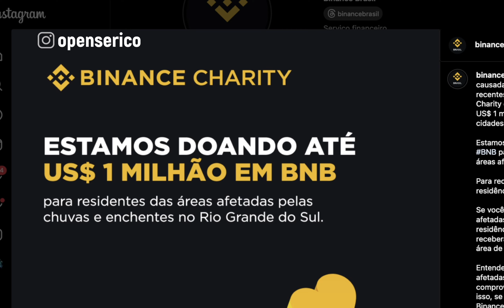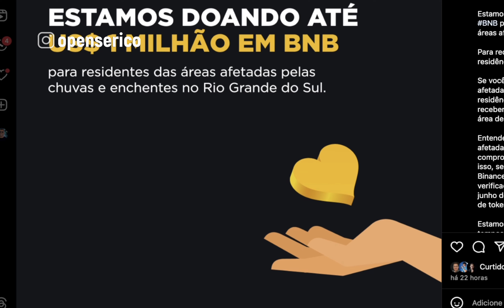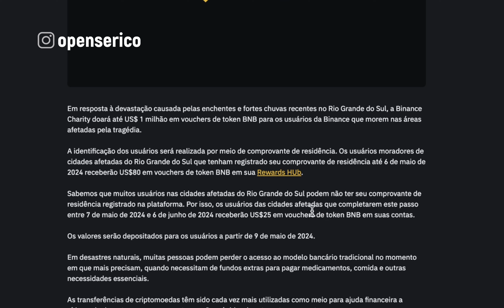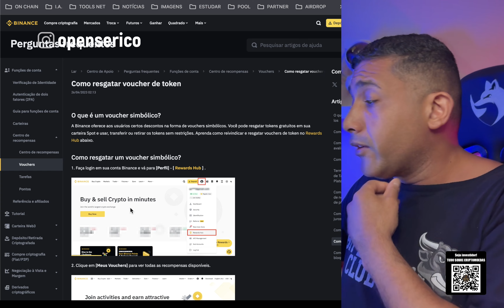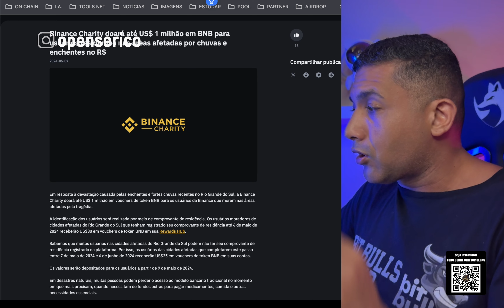BINANCE VAI DOAR R$ 400 REAIS PARA CADA MORADOR AFETADO RIO GRANDE DO SUL (VEJA COMO GANHAR)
Binance Charity doará até US$ 1 milhão em BNB para usuários residentes nas áreas afetadas por chuvas e enchentes no RS